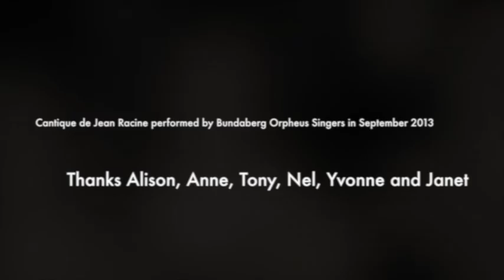Musical Bundaberg: to join to sing